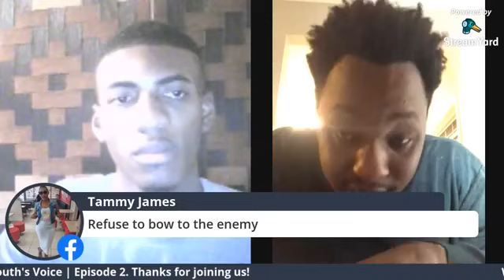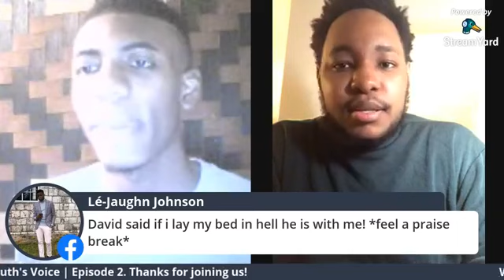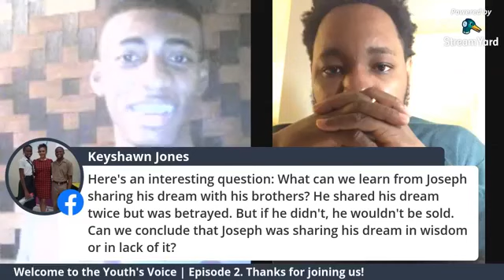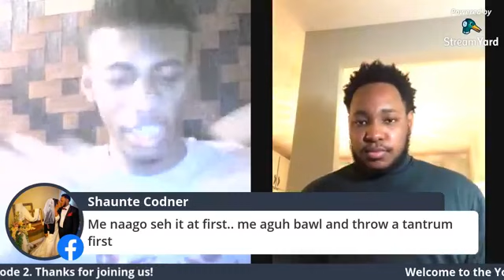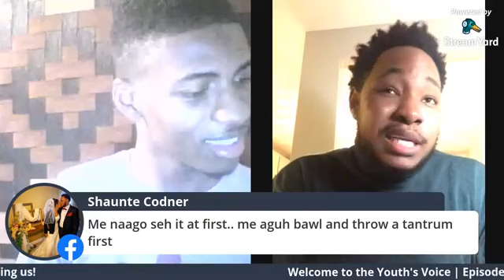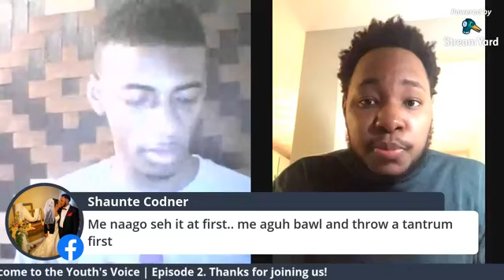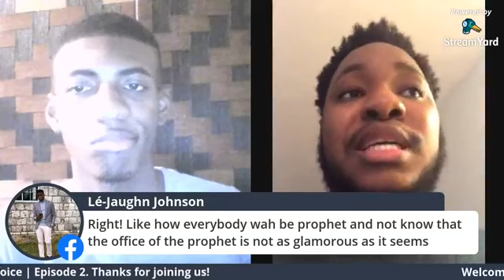The Youth's Voice | Episode 2 with Javone Codner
Hey Everyone! Thanks to the man of God, Javone Codner, that took the time out to share with us what God has placed on his heart. This indeed was a great word and a great discussion. Be sure to tune in with us every Friday on Facebook for a new episodes! Love you all and thanks for the amazing support!